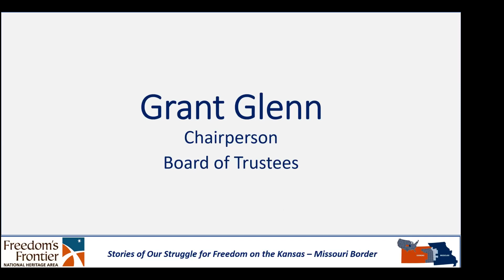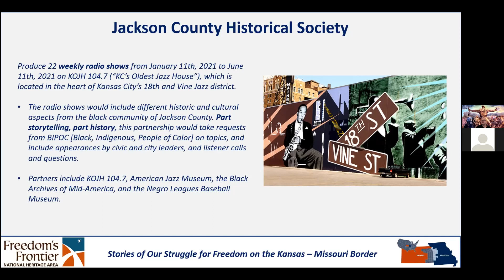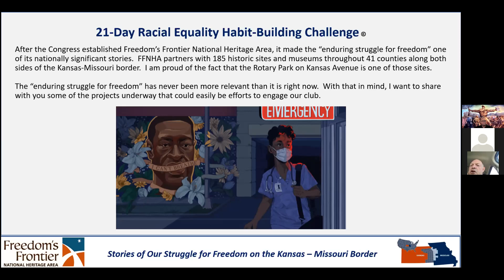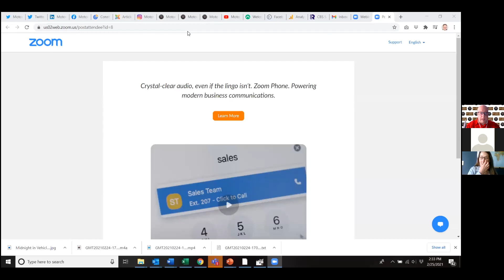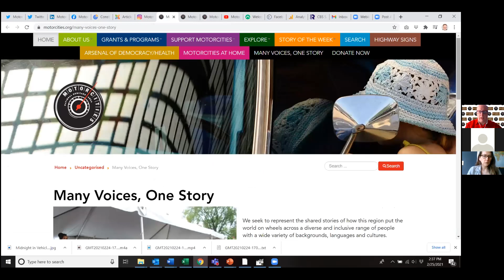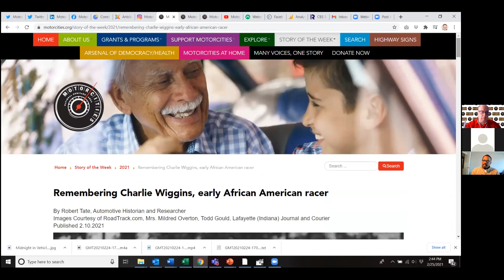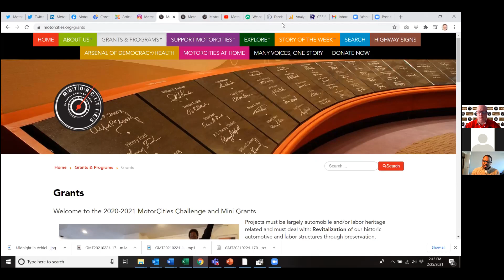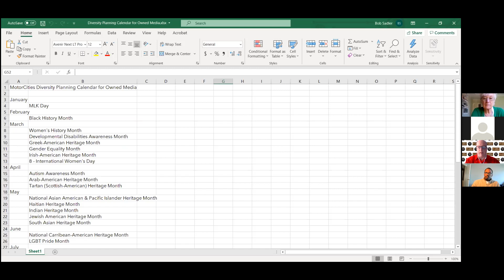Amplifying African American Stories in National Heritage Areas 2.25.21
This month we'll hear how Freedom's Frontier, Mississippi Hills, and MotorCities NHAs are sharing and amplifying Black stories this Black History Month and beyond.